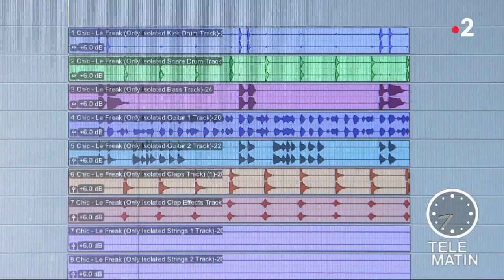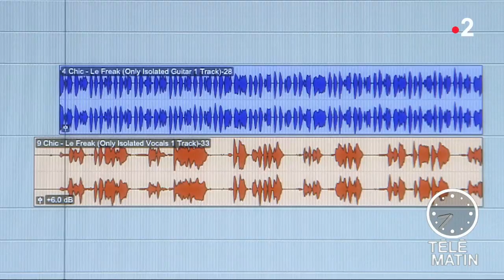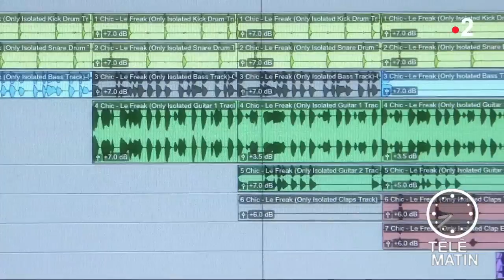Le Son d’Alex - Le Freak c’est chic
Cet été s’annonce disco ! Niles Rodgers et sa célèbre formation de chic reviennent le temps d’une tournée exceptionnelle qui passera par Paris le 4 juillet prochain à la Salle Pleyel. Pour l’occasion, Alex nous dévoile les dessous de production d’un de ses plus grands tubes : « Le Freak ».